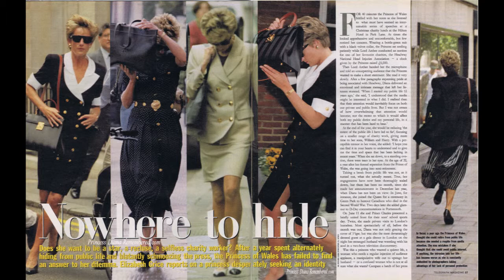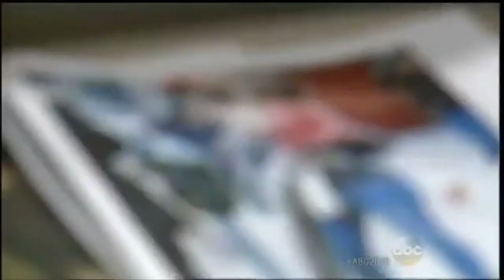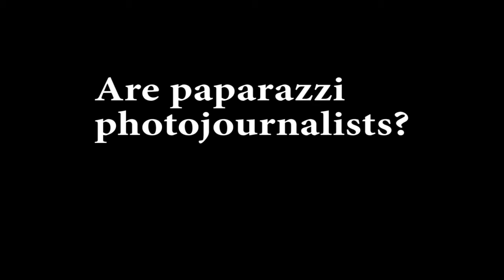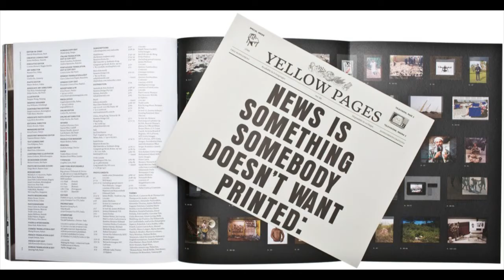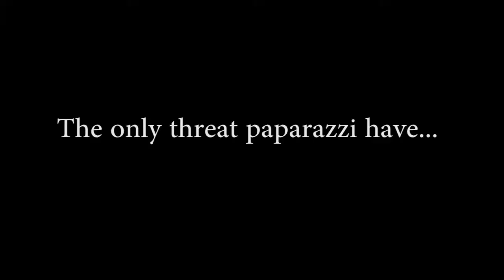Paparazzi vs. Photojournalists